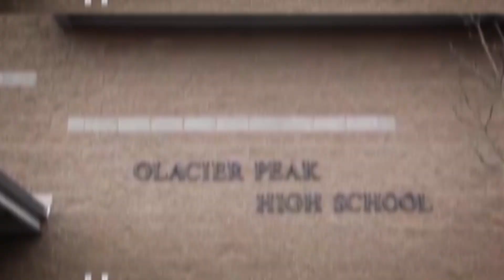FRC2910 Top Sends of 2019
Our 2019 Chezy Champs application video.

"Show us a video of your robot just sending it!"